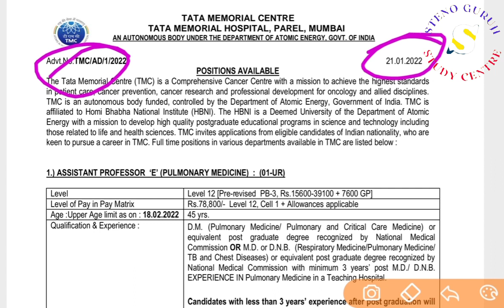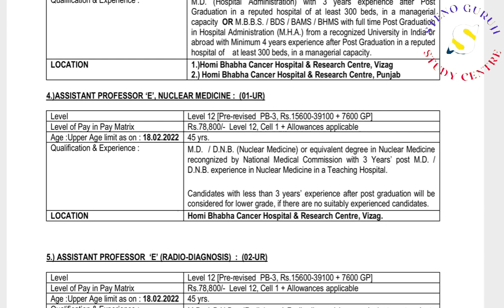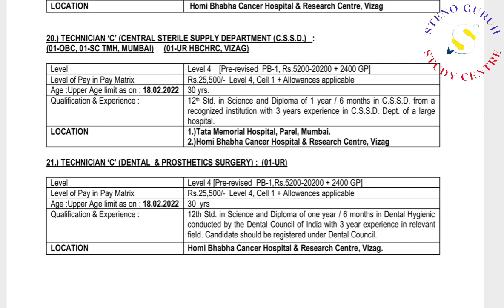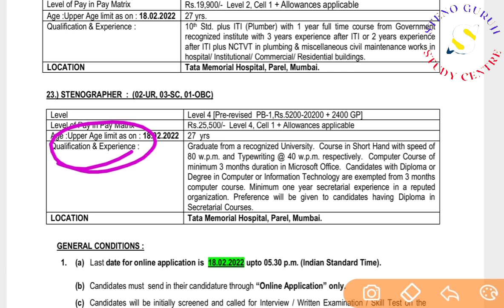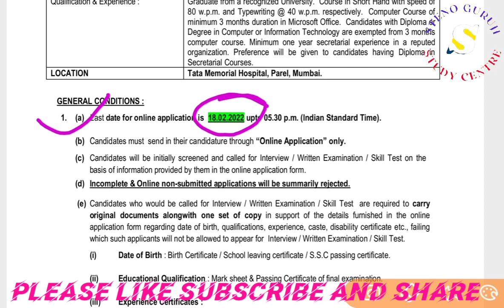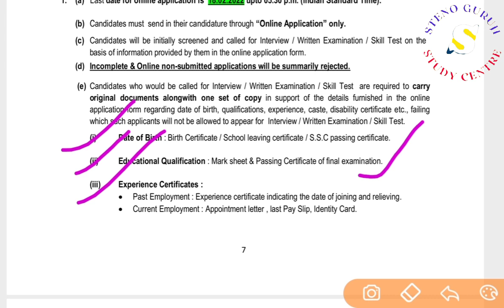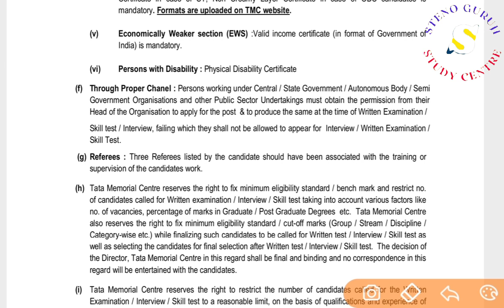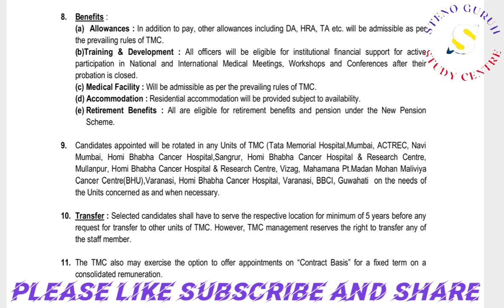परमाणु ऊर्जा विभाग स्टेनोग्राफर भर्ती 2022 // स्टेनोग्राफर के साथ अन्य पदों पर भर्ती // Full Details